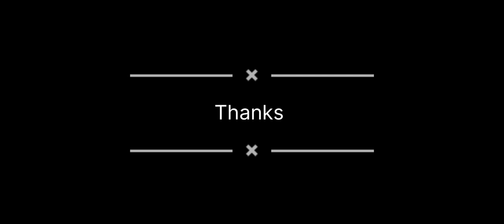Openning 136 Crates | Epic Rewards